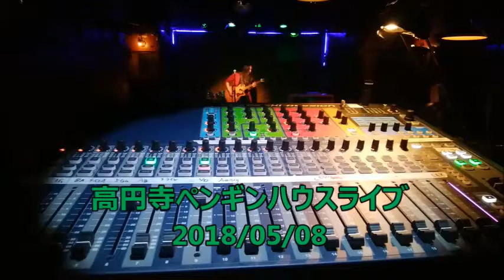高円寺ペンギンハウスライブ2018/5/8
●竹田浩典{映像なし）
●スギナミワカバヤシ
●藤原愛
●Tatsuya Inagaki